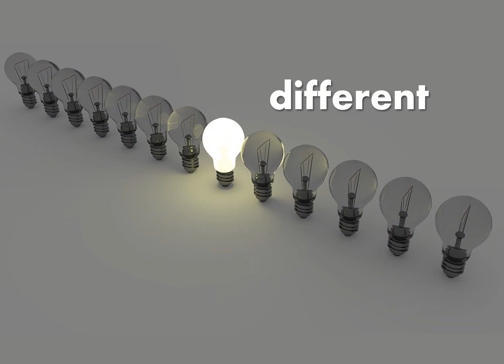Differentiate or Die!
Differentiation is not a choice, it's a must for brands. There's comfort in hiding in the crowd, but truth is out of sight is out of mind.
Be brave, stand up, say something unique and different. Something meaningfully unique to your chosen audience and watch how they flock to you.
It always works. Famous brands, people, countries, cuisines... Look around you, if you remember it, it's because they're different!